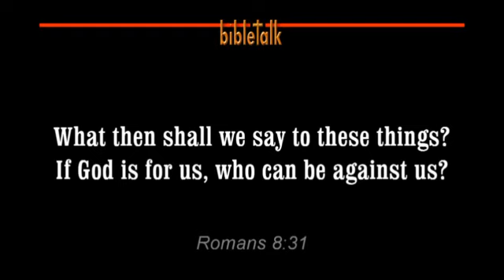The Letter to the Romans - Part 2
The first verse of the first chapter sets the tone and the direction of this incredible letter